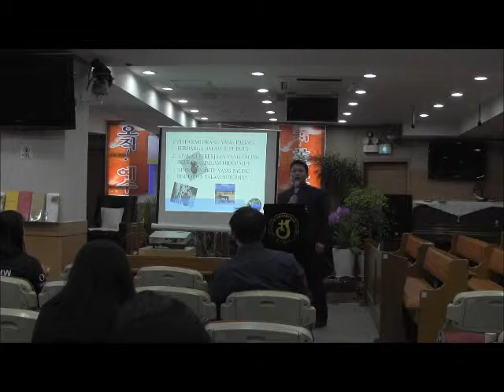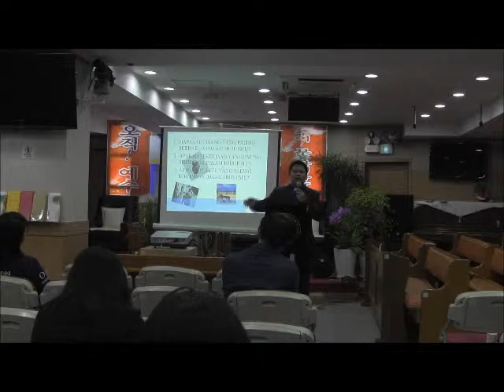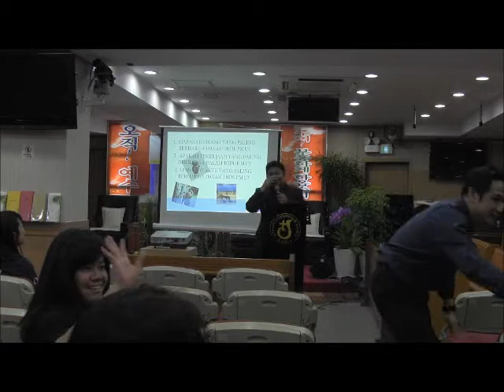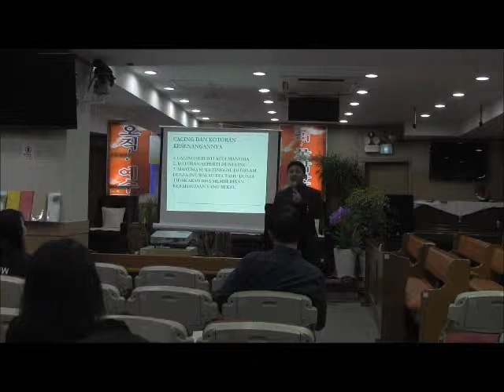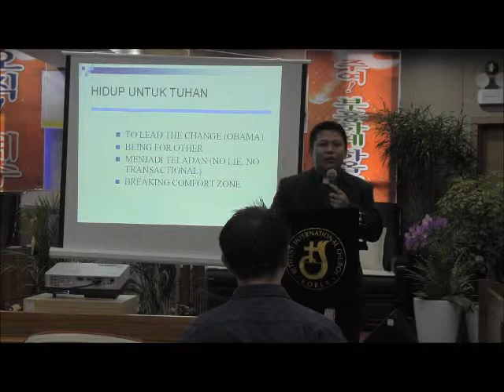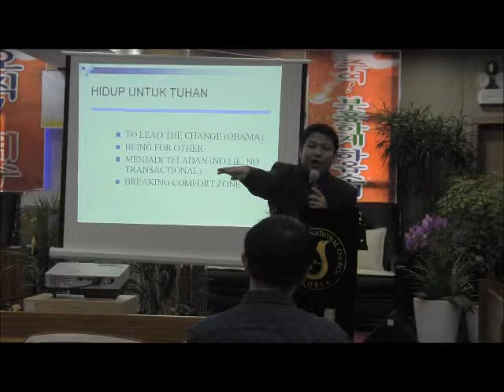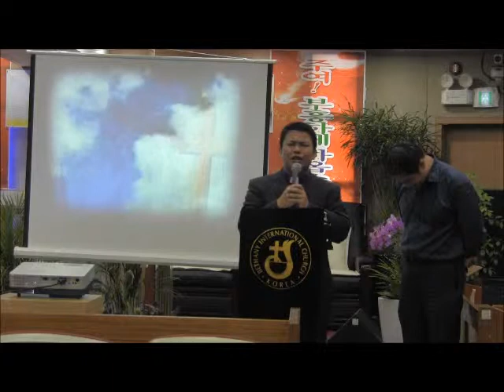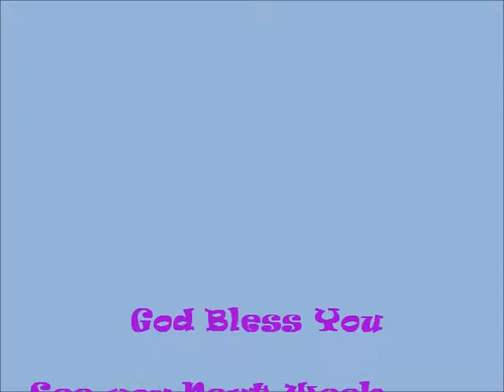BIC SEOUL OCT 20